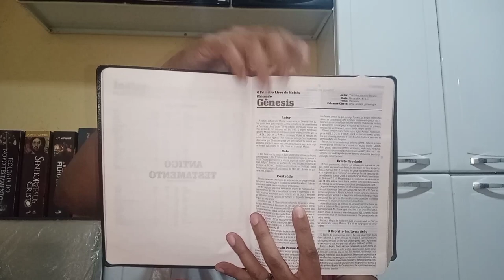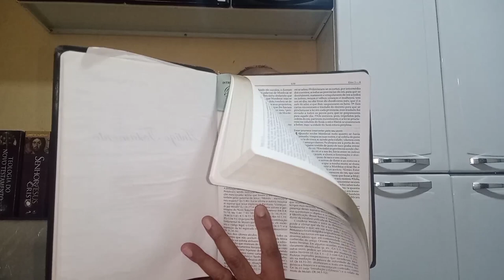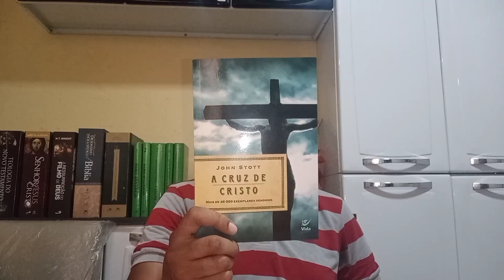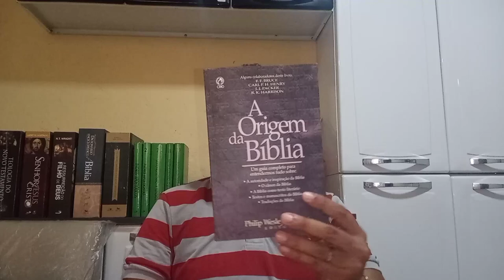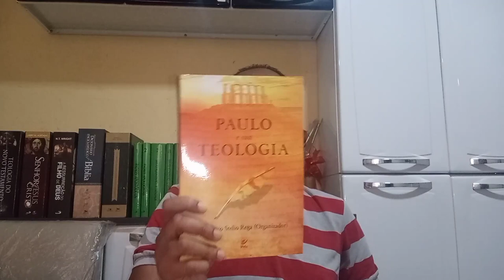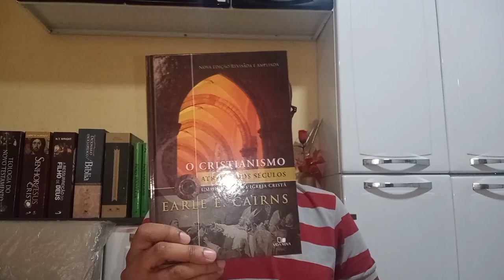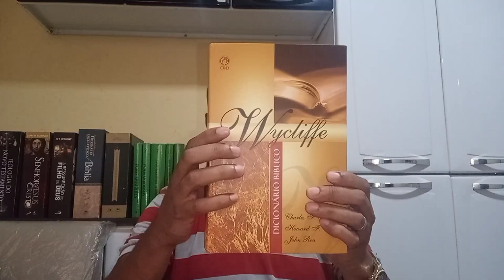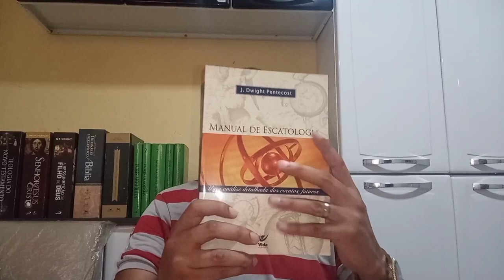MATERIAIS BÁSICOS PARA QUEM QUER INICIAR EM TEOLOGIA.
*BÍBLIAS*
BÍBLIA DE ESTUDOS PLENITUDE (Sociedade Bíblica do Brasil).

BÍBLIA DE ESTUDOS GENEBRA (Cultura Cristã).

                       *TEONTOLOGIA*
O CONHECIMENTO DE DEUS - J. I. Packer (Editora Cultura Cristã).

                        *CRISTOLOGIA*
A CRUZ DE CRISTO - John Stott (Editora Vida).

                    *PNEUMATOLOGIA*
O ESPÍRITO SANTO NA BÍBLIA - Stanley Horton (Editora CPAD).

                         *BIBLIOLOGIA*
A ORIGEM DA BÍBLIA - Philip Wesley Comfort (org.) (Editora CPAD).

             *HERMENÊUTICA & EXEGESE*
ENTENDES O QUE LÊS? - Gordon D. Fee & Douglas Stuart (Edições Vida Nova).

                     *TEOLOGIA PAULINA*
PAULO E SUA TEOLOGIA - Lourenço Stelio Rega (org.) (Editora Vida).

                     *DICIONÁRIO BÍBLICO*
DICIONÁRIO BÍBLICO WYCLIFFE - Vários (Editora CPAD).

                    *HISTÓRIA DA IGREJA*
HISTÓRIA DA IGREJA CRISTÃ - Jesse Lyman Hurlbut (Editora Vida).

CRISTIANISMO ATRAVÉS DOS SÉCULOS - Earle E. Cairns (Edições Vida Nova).

                 *TEOLOGIA SISTEMÁTICA*
CONHECENDO AS DOUTRINAS DA BÍBLIA - Myer Pearlman (Editora Vida).

SOMOS TODOS TEÓLOGOS - R. C. Sproul (Editora Fiel).

                           *ESCATOLOGIA*
MANUAL DE ESCATOLOGIA - J. Dwight Pentecost (Editora Vida).